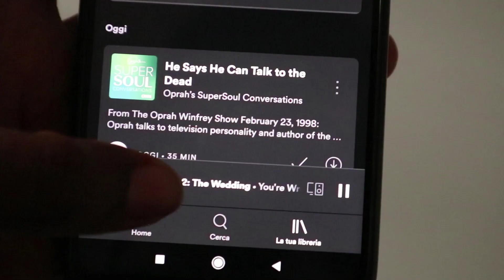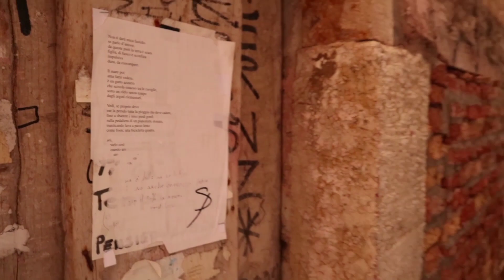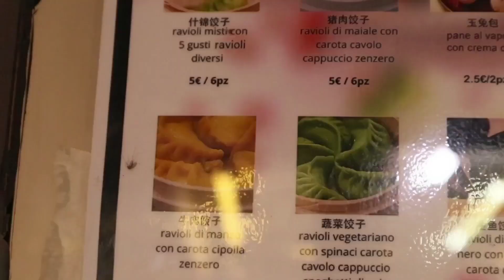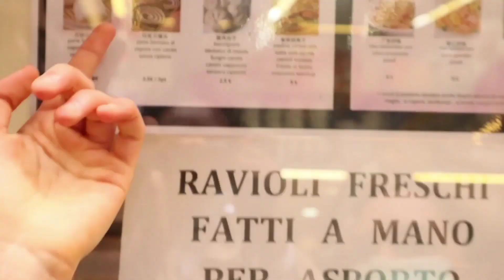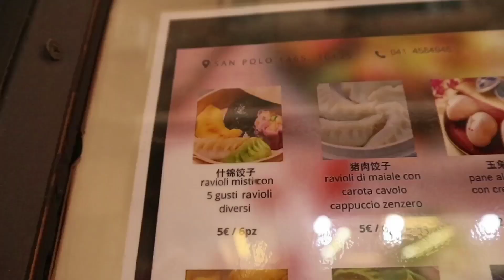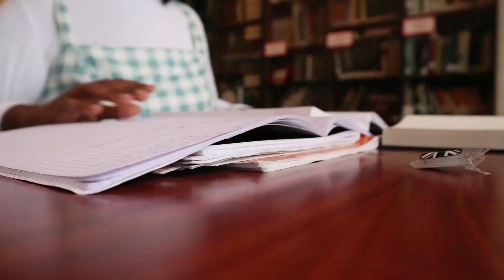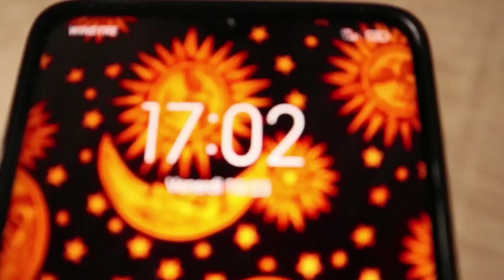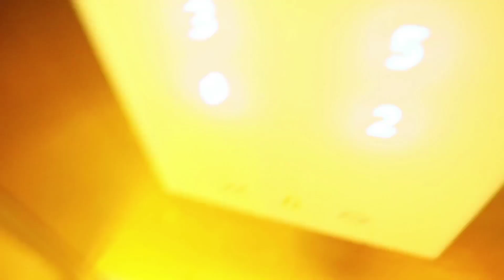Day in the life of a college student |Venice 🇮🇹 | Daily struggles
A typical Friday as a college student at the Ca' Foscari University.

Bella Travels